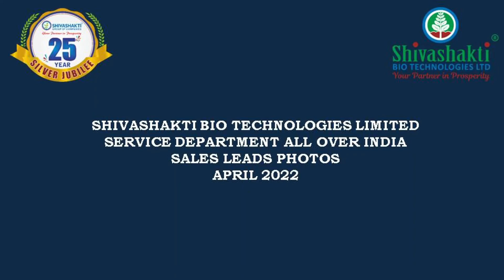SSBTL PROMOTIONAL ACTIVITIES MONTH OF APRIL 2022